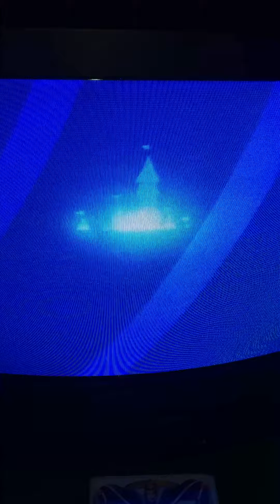Closing to Snow White and the Seven Dwarfs 1994 VHS (Version #1)